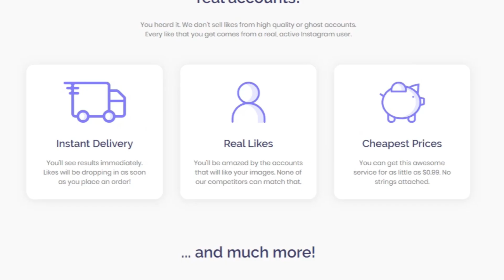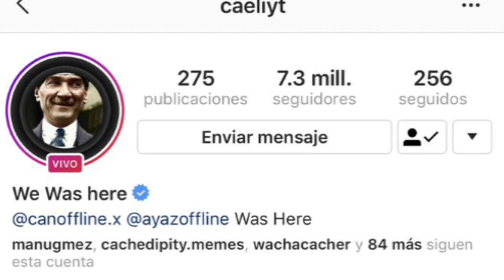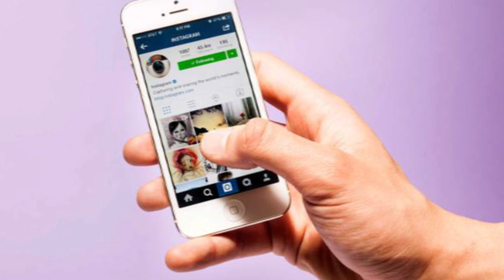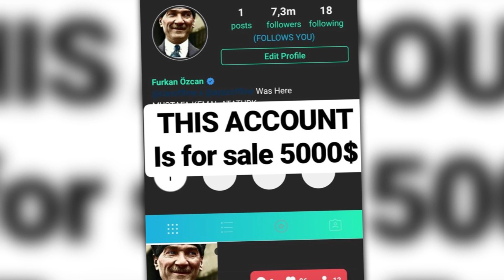CAELI VS LOS H4CKERS TURCOS: La verdad de los influencers que nadie te conto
La youtuber Caeli fue victima de un hackeo por parte de unos turcos... ¿o no fue tan asi?